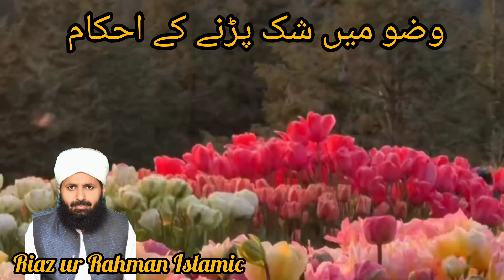Wazzu mai shak parny ky ahkaam